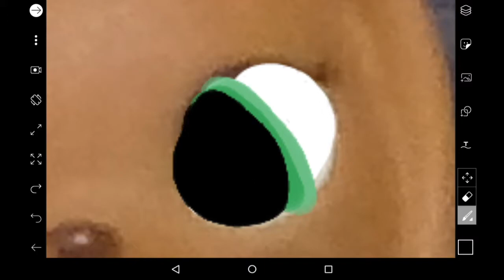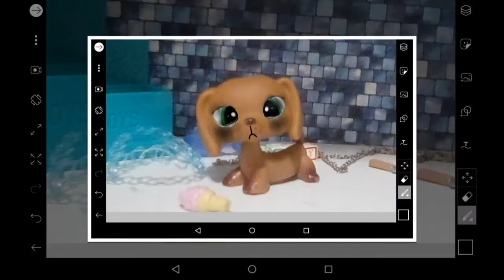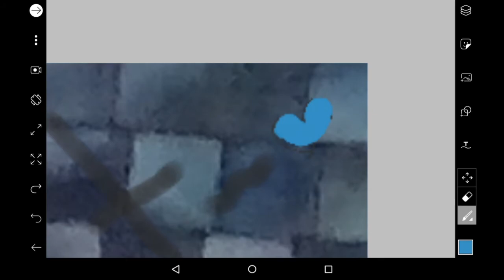Lps edit for starlit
Here u go child 😊